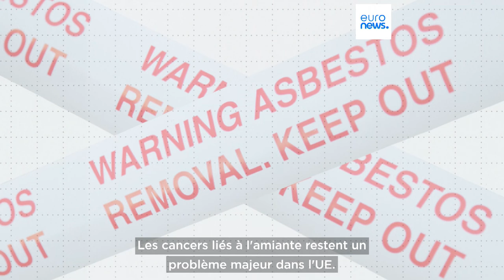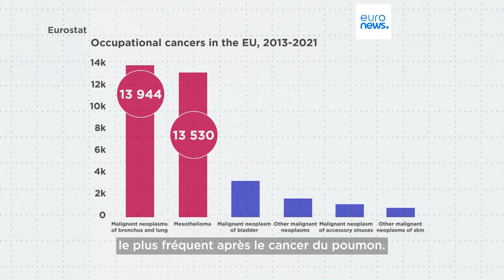Le mésothéliome est le cancer professionnel le plus fréquent dans l'UE après le cancer du poumon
Le mésothéliome est lié à l'exposition à l'amiante et ses symptômes n'apparaissent généralement que plusieurs dizaines d'années après l'exposition.